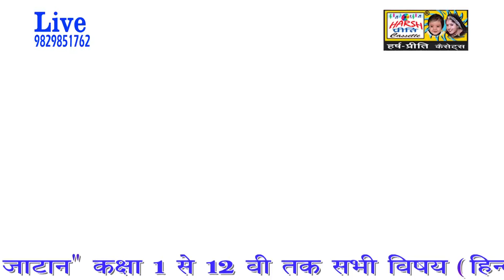2020 का गजब सोंग \\Ghunghat Bain\\ Kumari Saroj And Master Ankit Harsh Preeti Cassettes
Song :- Ghunghat Bain
Singer :- Kumari Saroj  And Master Ankit
Camera :-  Sashi Bhusan
Editor :-  H.P. Group
Producer :- B.S. Raipuria
Party :- Bhawani Singh Raipuria & Party 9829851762
Online Work :- H.P. Group
Label :- Harsh Preeti Cassettes
Copyright :-  Harsh Preeti Cassettes